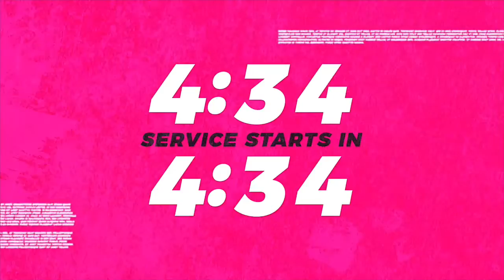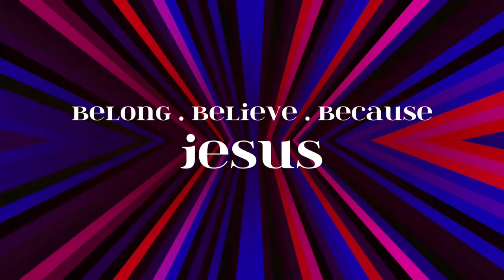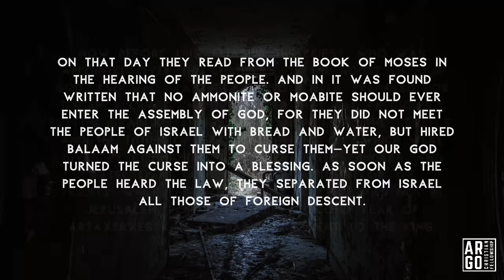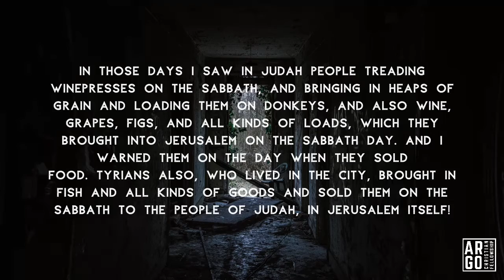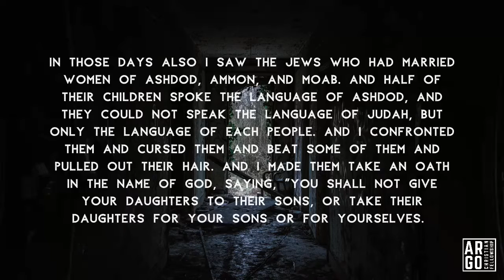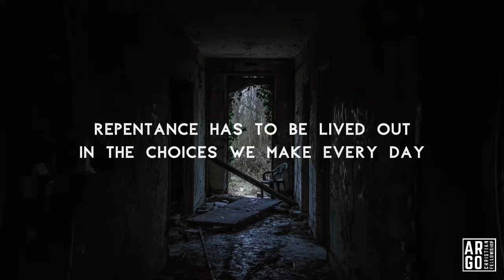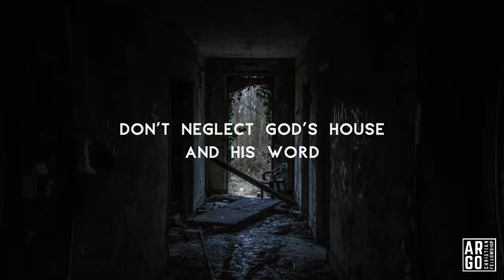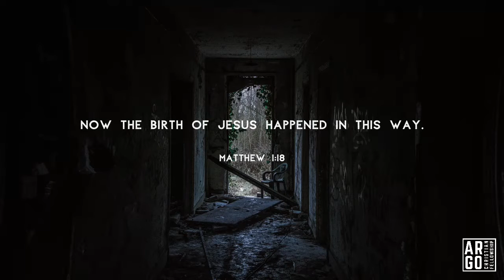July 19, 2020 | Nehemiah, Part 17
Though he was living in exile in Persia, far from home, God used a simple man by the name of Nehemiah to rebuild the walls of Jerusalem. In this series we will look at principles from Nehemiah’s journey that can be applied to our own lives. God desires to restore, renew and rebuild the lives of His people, to make the old new again.